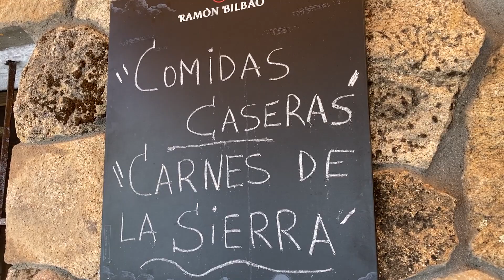¿Qué comemos hoy? Spanish lunch vocabulary!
¡Hola! This foodie video filmed in Cercedilla is a bit of an experiment, shot with the phone on the spur of the moment, if you like it leave a comment and we’ll do more. This isn’t about Michelin 3* restaurants, it definitely isn’t Masterchef, it’s about sharing with you the simple food Spanish people eat every day. See the vocab list below, and if you need a further helping hand with the Spanish, remember that the little cog symbol at the bottom of the video lets you slow us down to 0.75 speed with can help a lot. Let us know what you think of the video and the “¿Qué comemos hoy?” idea in the comments – ¡Gracias!

Spanish food vocabulary from the video

Comida sencilla y casera – Simple homemade food
Un menú del día – Set lunch menu (3 courses, bread and a drink)
De primero – For the first course
Menestra de verduras – Vegetables boiled then fried, usually with garlic and ham
Primero se cuecen y luego se sofríen – First they are boiled and then then are fried
Con aceitíto (aceite) y jamón – With a bit of oil and ham
Para que cojan sabor – So that they take up the flavour
De segundo – For the second course
Salmón a la plancha con ensalada – Grilled salmon with salad
Costillas de cerdo con patatas fritas – Pork ribs with fries
¡Para chuparse los dedos! – Delicious! Finger-licking good!
¡Salud! – Cheers

Listen to our Real-Spanish-learning podcasts for Beginner, Intermediate and Advanced - we've had over 40 million downloads:

Get our Real-Spanish-packed newsletter and super, free, 'Kick-start your Spanish' report (we send out great Spanish phrases in all our newsletters!):

Read Ben's book about moving to Spain and meeting Marina, Errant in Iberia

Thanks so much for learning Spanish with us!